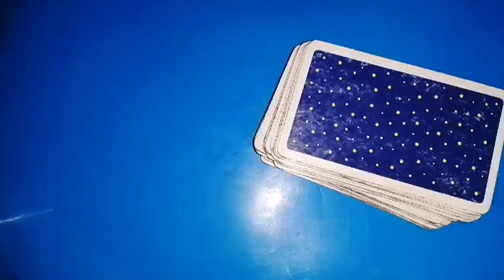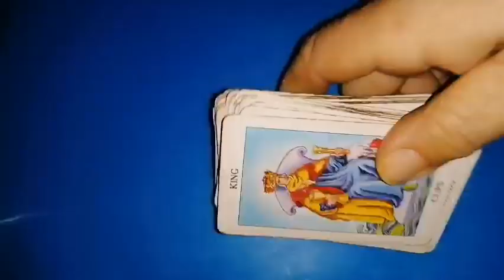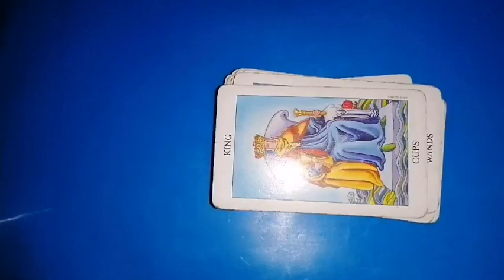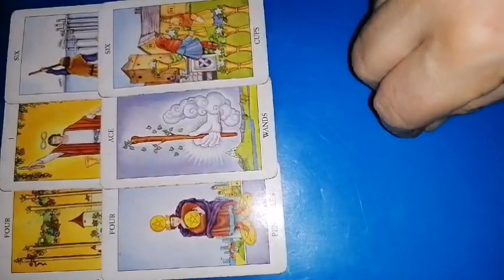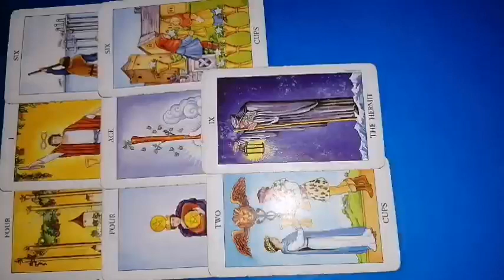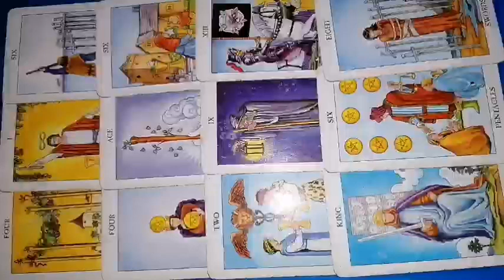CAPRICORN - 16-31 martie 2024